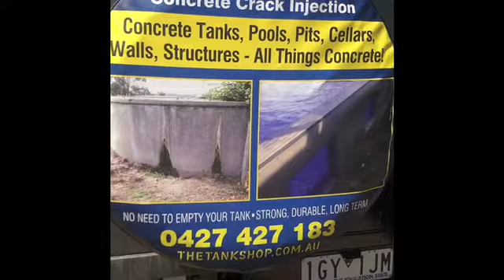My Movie 19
Concrere crack injection repair - leakingtank # leakingconcrete Concrere crack injection repair - leakingtank # leakingconcrete